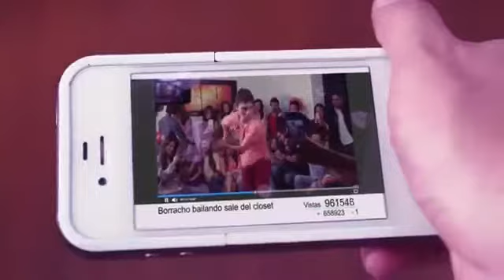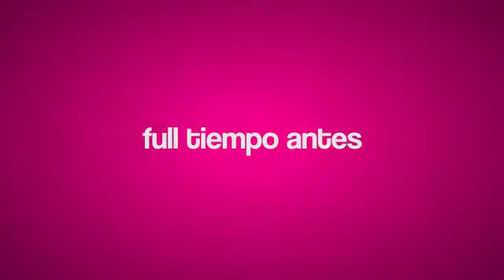Te Ahuevas ¡Qué Chuchas!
nuestras paginas